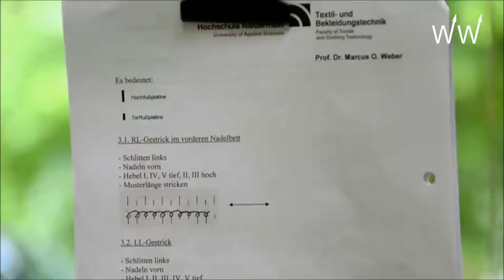Flachstricklabor Hochschule Niederrhein - Flat Weft Knitting Lab Niederrhein University